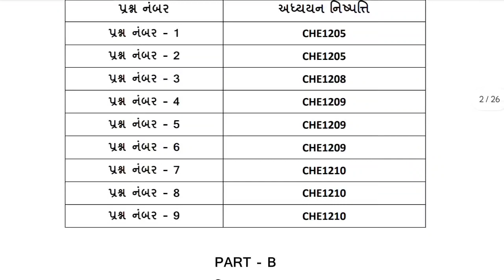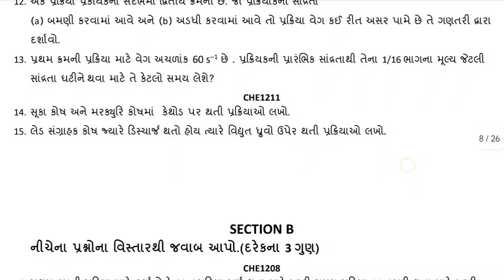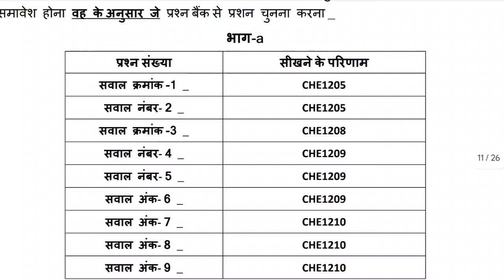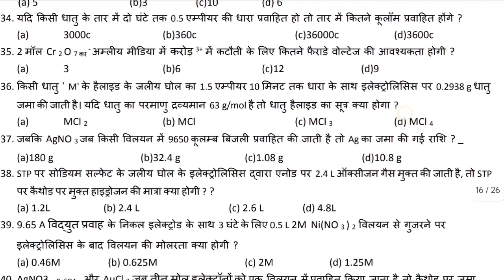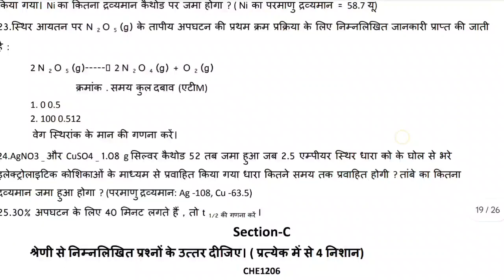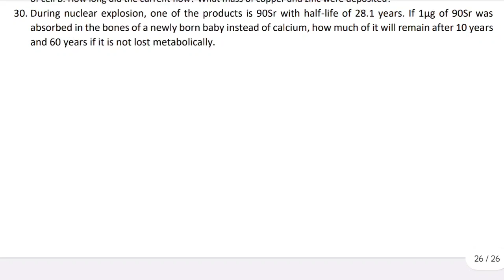STD 12 CHEMISTRY | EKAM KASOTI 2023 | QUESTION BANK AUG 2023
std 10 science ekam kasoti paper solution AUG 2023,
dhoran 10 vigyan ekam kasoti AUG 2023,
std 10 maths ekam kasoti paper solution AUG 2023,
dhoran 10 ganit ekam kasoti AUG 2023,
std 12 maths ekam kasoti paper solution AUG 2023,
dhoran 12 ganit ekam kasoti AUG 2023,
std 11 maths ekam kasoti paper solution AUG 2023,
dhoran 11 ganit ekam kasoti AUG 2023,
std 12 chemistry ekam kasoti paper solution AUG 2023,
dhoran 12 chemistry ekam kasoti AUG 2023,
std 11 chemistry ekam kasoti paper solution AUG 2023,
dhoran 11 chemistry ekam kasoti AUG 2023,
std 12 physics ekam kasoti paper solution AUG 2023,
dhoran 12 physics ekam kasoti AUG 2023,
std 11 physics ekam kasoti paper solution AUG 2023,
dhoran 11 physics ekam kasoti AUG 2023,